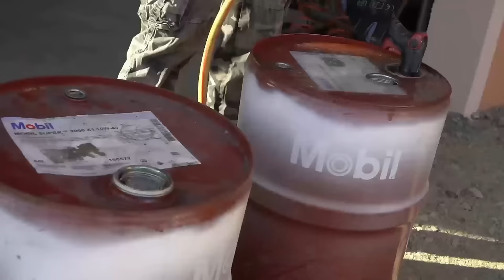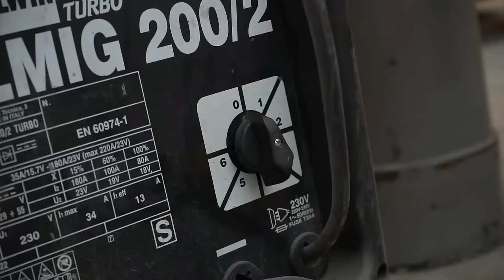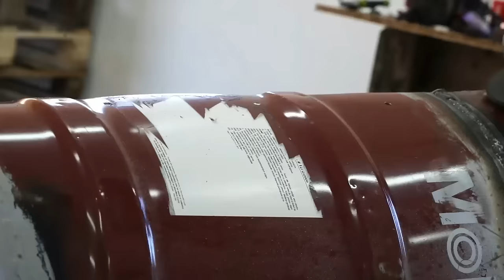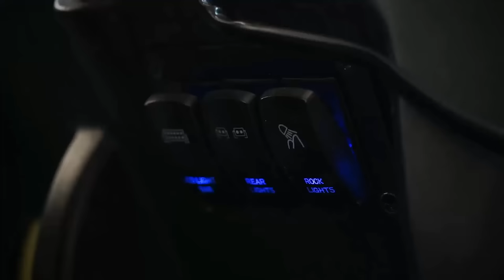Homemade SNOW PLOW for LAWN TRACTOR / QUAD From OIL BARRELS !?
MAX Tools / Kožul :
Photo equipment
-SONY A7III
-SONY 18-70
-SONY 18-200
-2x Nikon d3200
-Nikor 18-55
-DJI Ronin SC
-RODE
-RODE NT-USB
-GoPro 7 silver